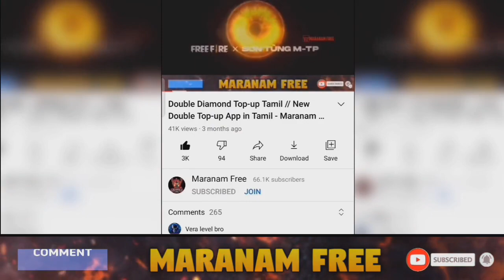Evo M1887 Date? 💥 எப்போ வருது நண்பா🔥 Today New Event in Free Fire - Maranam Free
1:25 Plinko Event
3:10 Possible M1887 Party
4:10 Possible Fortune Wheel
4:49 Evo M1887 Gun Skin Tamil
5:45 Upcoming New Ninja Tiger Pet
6:28 Free Jai Character
6:44 Next Famas Evo Gun Skin
7:25 Next CS Ranked Season Reward